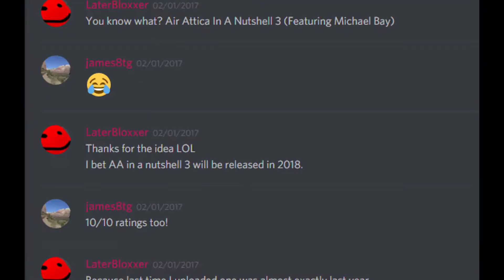Roblox | Air Attica In A Nutshell 3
It's finally released! It was over a year since the last one came out, you guys wanted it so badly so I've decided to revive the series again. I hope you'll enjoy this one.

-Intro:
-Made by me

APRIL FOOLS! HAHA! :D